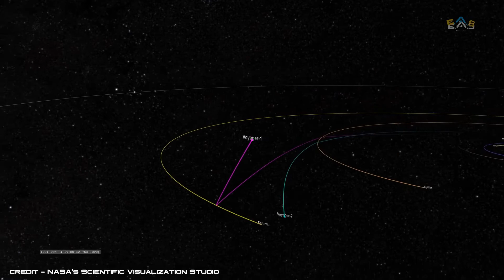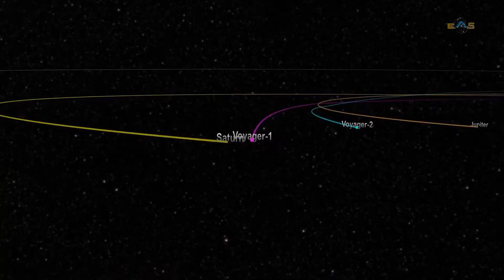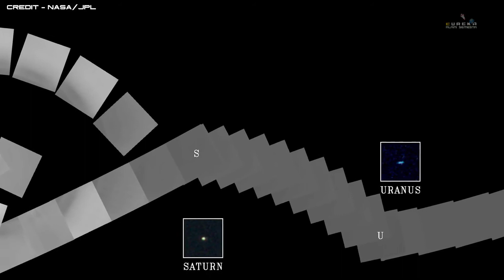Penjelajahan Voyager 1 selama perjalanannya keluar dari tata surya dari 1977 - 2020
Voyager 1 adalah benda buatan manusia yang paling jauh perjalanannya di luar angkasa. Voyager 1 adalah sebuah wahana antariksa nirawak yang diluncurkan pada 5 September 1977 oleh NASA. Voyager 1 merupakan bagian dari program Voyager yang bertujuan untuk mempelajari Tata Surya bagian luar, yang diluncurkan 16 hari setelah Voyager 2. benda buatan manusia yang terjauh dari bumi pada 21,4 miliar kilometer dari bumi(per 3 Juni 2018) dan memasuki heliosheath setelah melewati termination shock yang membatasi tata surya. Pada jarak tersebut, sinyal dari Voyager 1 perlu lebih dari 36 jam untuk sampai ke pusat kontrolnya, Jet Propulsion Laboratory di dekat Pasadena, California yang merupakan proyek bersama NASA dan Caltech.